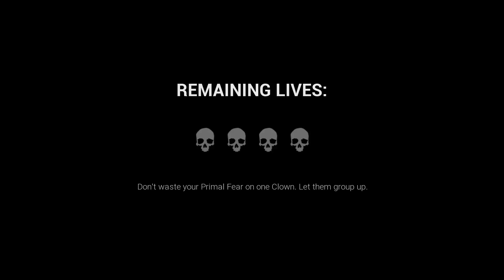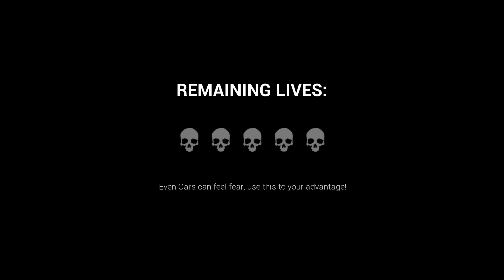SWARNS of MIDGET CLOWNS